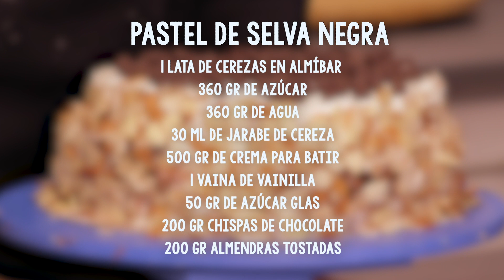Prepara un delicioso pastel Selva Negra | Cocina Delirante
Este riquísimo pastel Selva Negra es más fácil de preparar de lo que crees. ¡Prepáralo para disfrutar en familia!